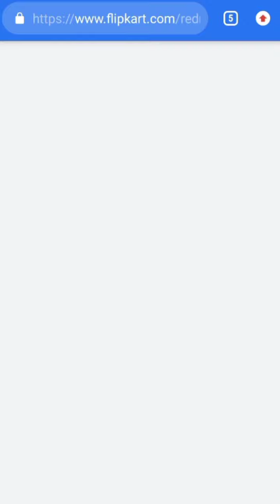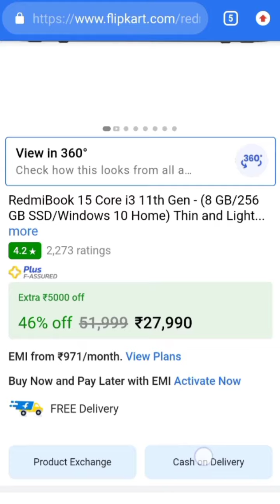redmi book Flipkart sale 27990